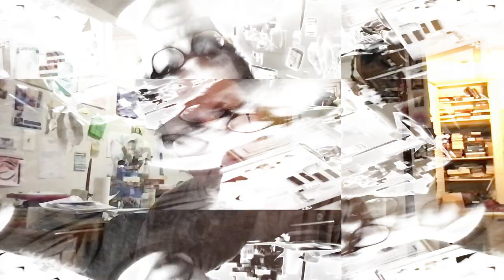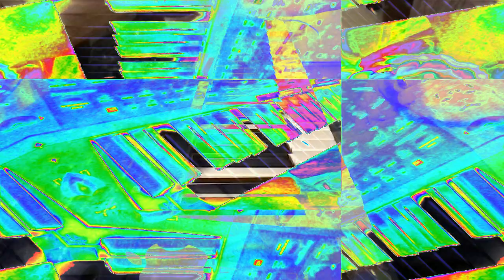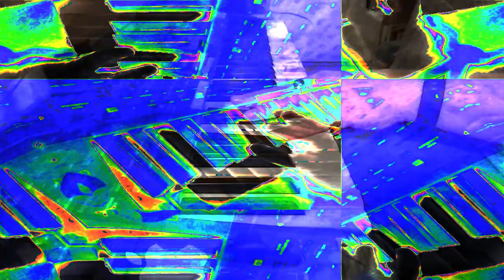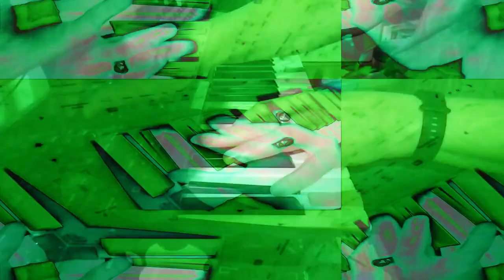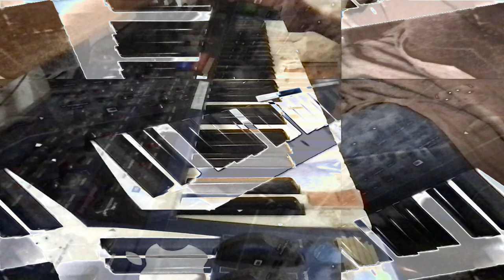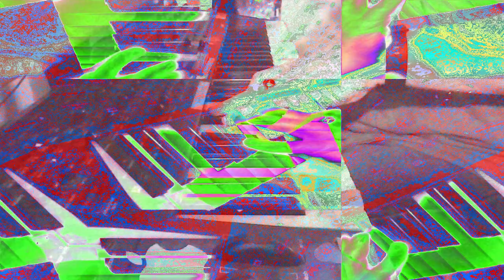Live performance video filming with effects in real time on supernova II using Max 8 sometimes.